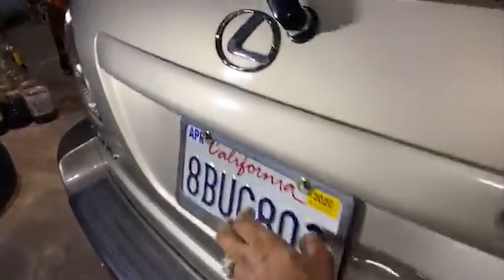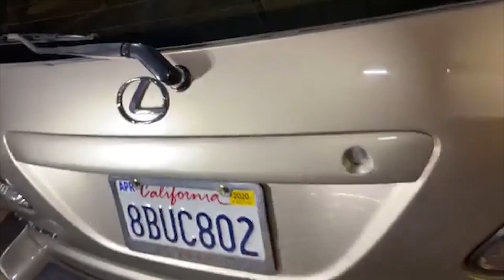Lexus Rx330 White And Rx330 Blue Car Review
to my channel also be sure to check out my video!
please give your Advice if you see wrong in my video.
Thank you my love viewer experiment skull